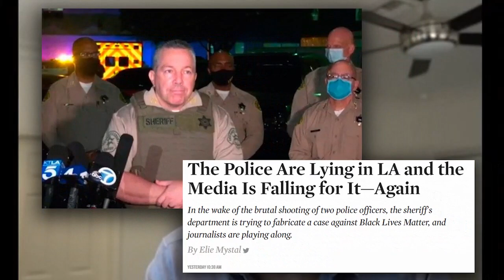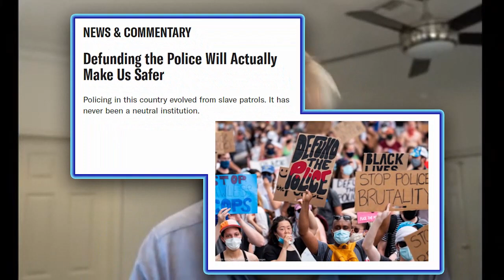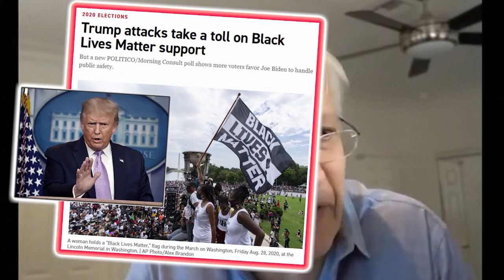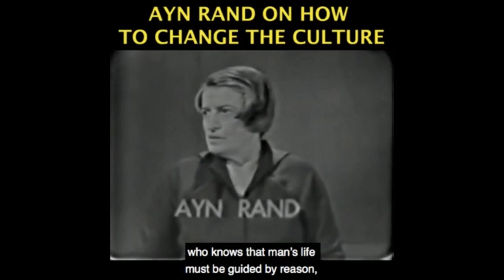LA POLICE Officers Shot...BLM and Media are Quiet...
This video was created by Christian Jackson.  Taken from Yaron Brook Show: Shooting Police, Racism in English Dept., Peace in ME, Landlords & More Streamed live on September 15, 2020